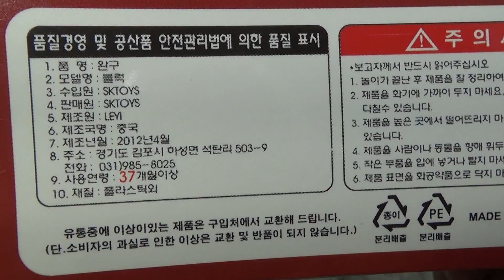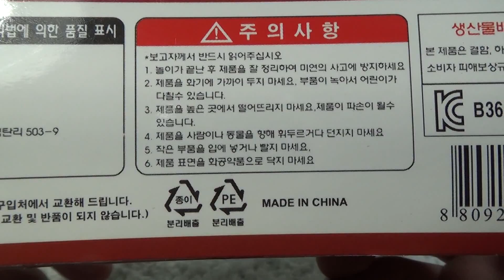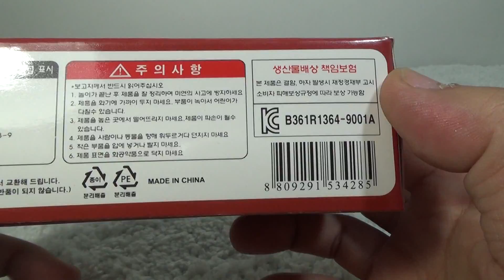Wange 케리비안 해적 장총을 쏘는 쫄병 Pirate 레고 호환 피규어 조립기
천원샵에 갔다가 구매한 왕거 제품으로 영화 캐비리안 해적을 패러디해서 만든 제품인듯한데, 1600원의 저렴한 가격으로 총 4가지의 종류가 있는 시리즈인데, 해군과 해적이 각각 두 종류씩 있습니다.
이 제품은 해적이 수레에 장총 두자루를 끼고 적을 공격하는것으로 해적 깃발도 하나 이고, 미니 피규어도 하나 포함되어 있습니다.

가격대비 품질은 꽤 괜찮지만, Enlighten에 비해서는 약간 아쉬움도 드는데, 제품마다 약간 품질이 기복이 심한 편인듯 합니다.
개인적으로는 해군의 품질이 조금 더 좋을듯...^^

위 인터넷 쇼핑몰에서 판매를 하네요~

문방구, 문구점, 천원샵 등에서 종종 판매를 하는데, 대략 2천원정도의 가격인듯한데, 참고해 보시기 바라겠습니다.